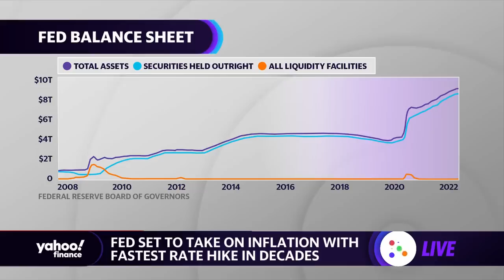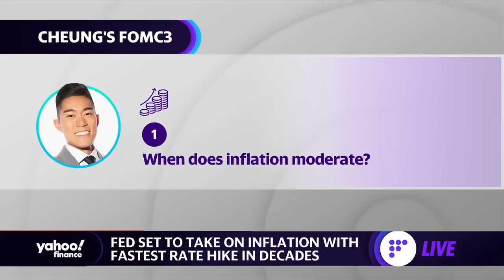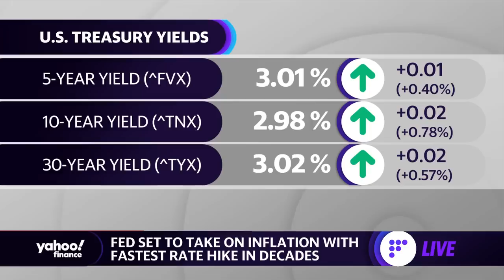Fed meeting: 3 things to expect as the FOMC combats inflation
Yahoo Finance Live’s Brian Cheung breaks down what to expect from the Fed's FOMC meeting.